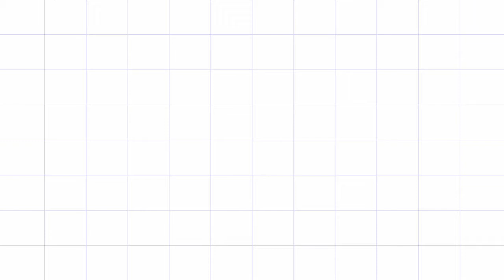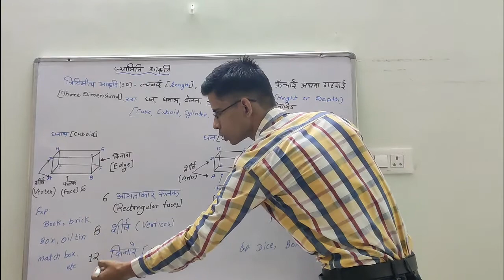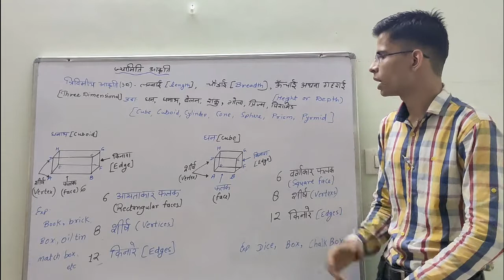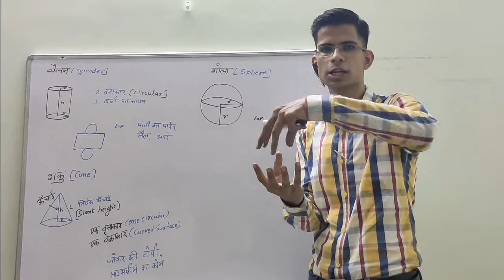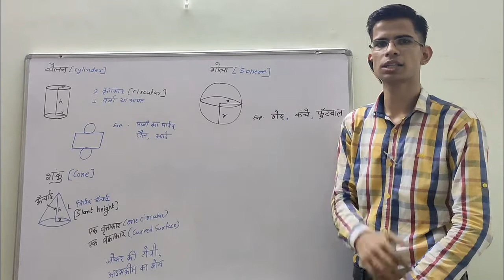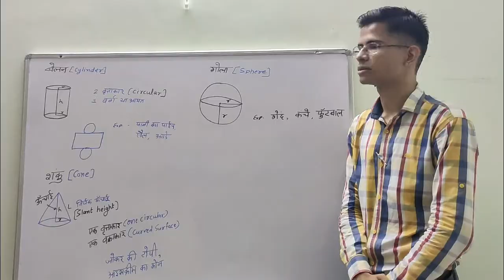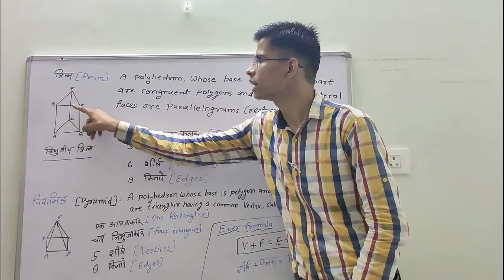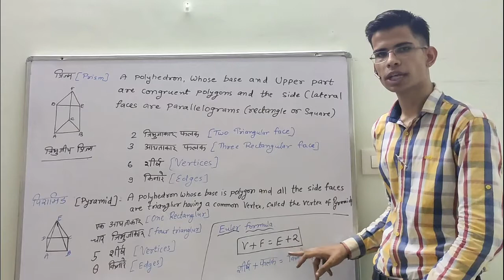3D Shapes (Geometry) General Maths | Mehta Sir Ki Class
cube, cuboid, cylinder, cone, sphere, prism, pyramid
घन, घनाभ, बेलन, शंकु, गोला, प्रिज्म, पिरामिड
By Abhishek Vaishnav
अभिषेक वैष्णव द्वारा

by youtube channel :
mehta sir ki class
mehtasirkiclass